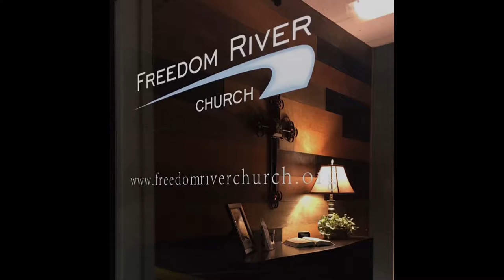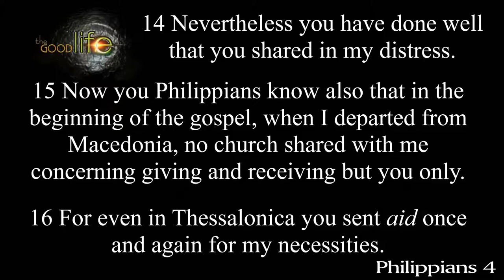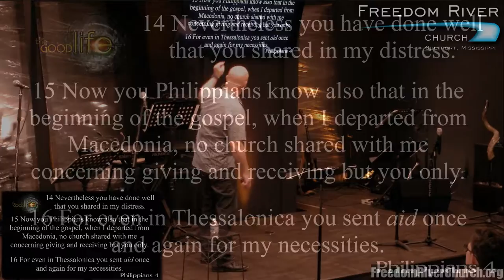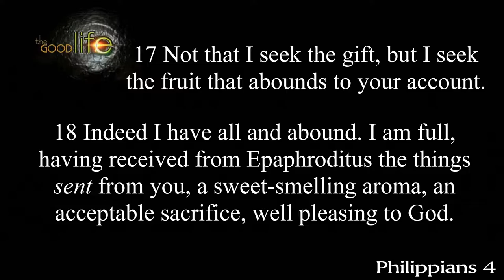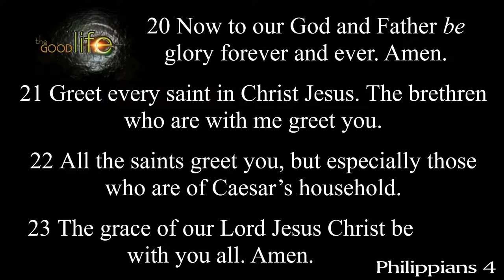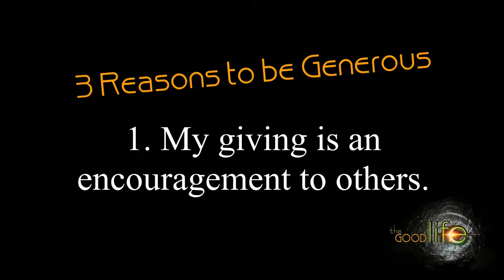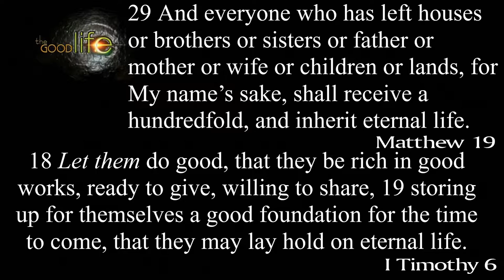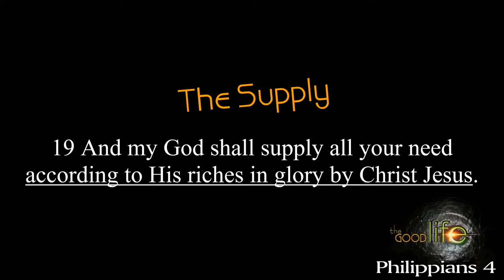Freedom River Church Sunday Message 9/17/17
Being Generous